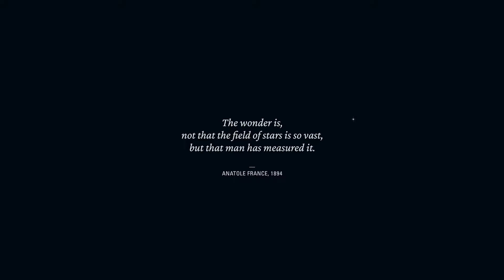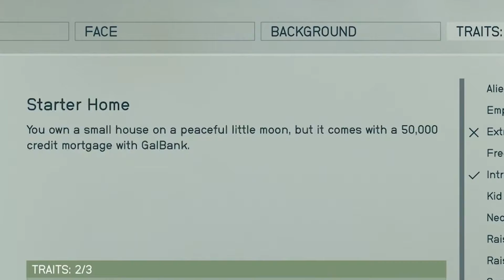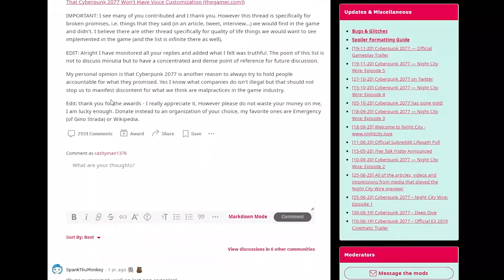Starfield got me like......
Quick lil vid on starfield, what we know and my thoughts on it (really I'm just d**kriding todd howard but still lol)